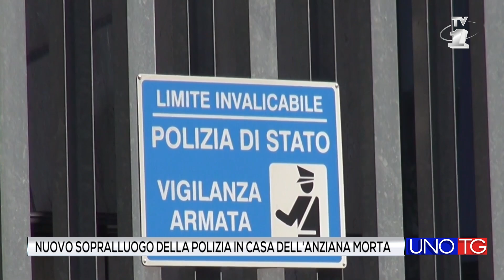Nuovo sopralluogo della Polizia in casa dell'anziana morta